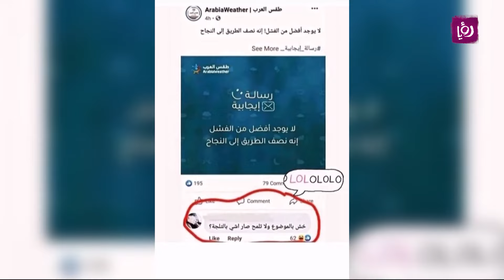مشاركة الاطفال واللعب بالثلج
زميلتنا يارا أبو نعمة في تقرير نزلت مبارح على الشارع لتشوف تفاعل الناس مع تساقط الثلج، وشاركتهم لعبهم بالثلج، التفاصيل في التقرير